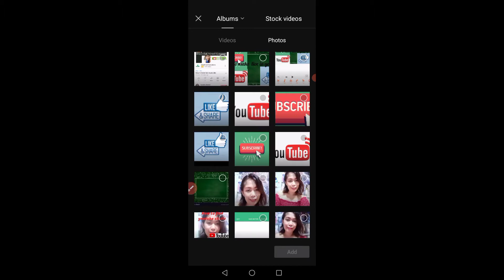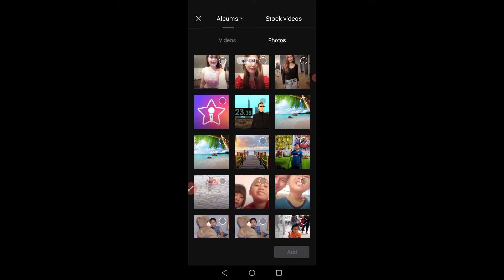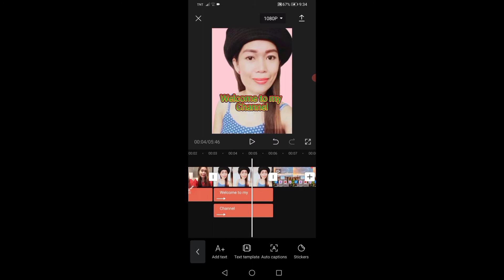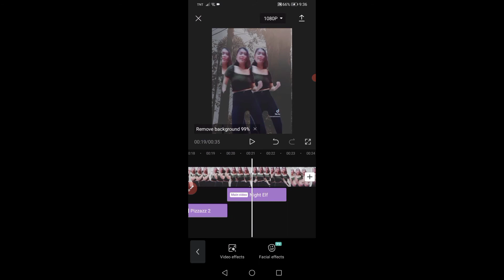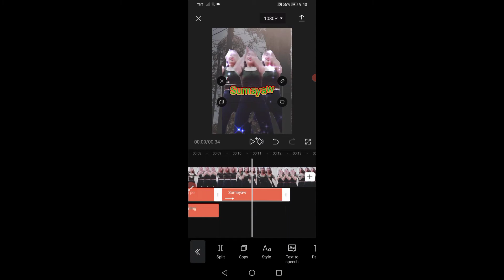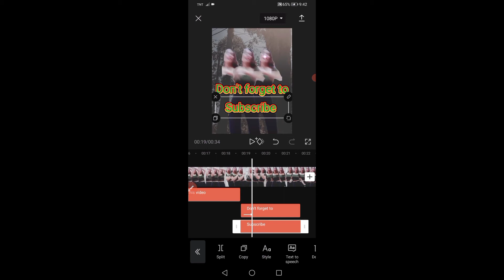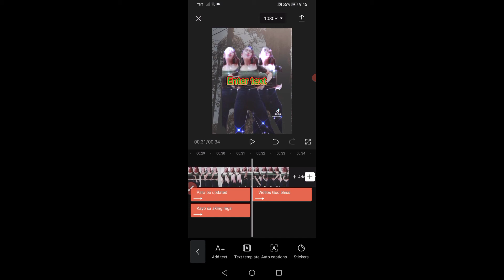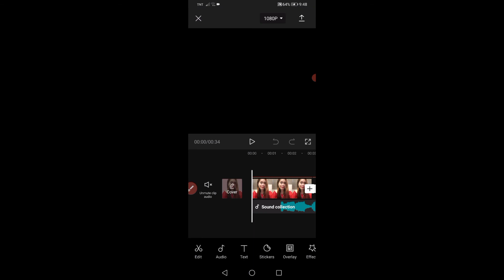How to edit using capcut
How to
Kung bago ka palang sa aking channel don't forget to subscribe click the like button and also the notification bell pra po updated kayo sa aking mga video God bless and more power click the link below:
how to make live in youtube
Tips and tricks to increase your followers and viewers in tiktok
How to live in starmaker
How to get your link in your YouTube channel
Mga dapat gawin after ma monitize ang iyong channel
How to save video from youtube to gallery
How to save video from starmaker to your Gallery
How to Save music from YouTube direct to your music player
How to find youtube studio
How to Download tiktok videos from Tiktok Private account
How to Download video from facebook